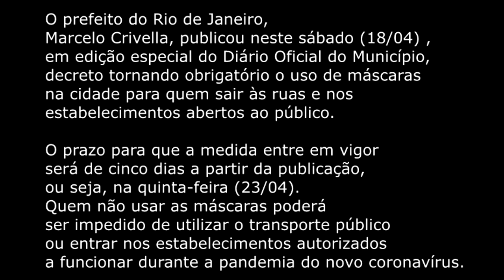Uso obrigatório de máscaras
A partir de 23/04/2020, entrou em vigor o decreto que obriga o uso de máscaras, na cidade do Rio de Janeiro, nas ruas e nos transportes públicos.